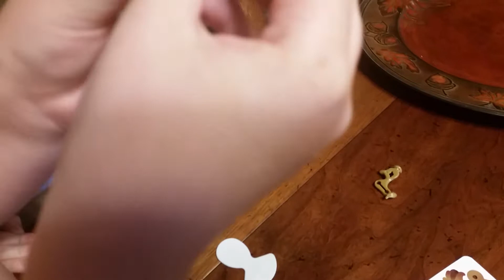Opening the American kinder surprise egg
The American version of the kinder surprise egg